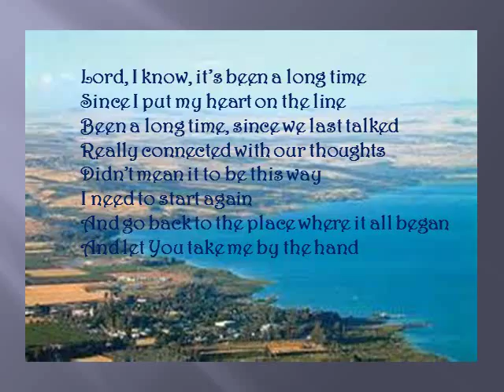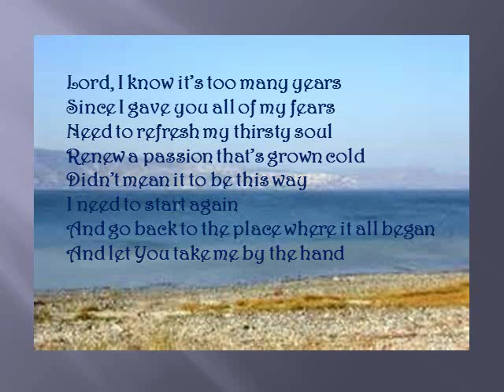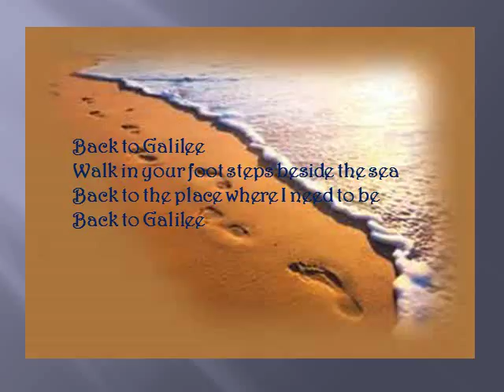Ron Hodges and Dave Price "Back to Galilee"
Back to Galilee - Ron Hodges and Dave Price